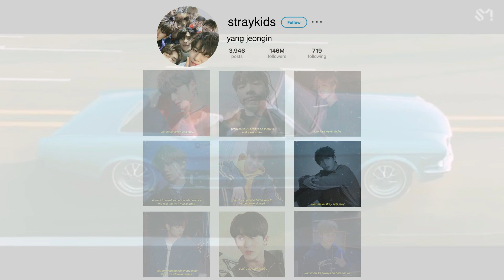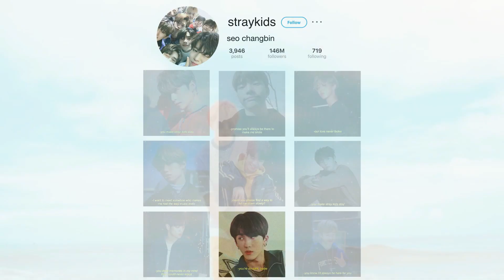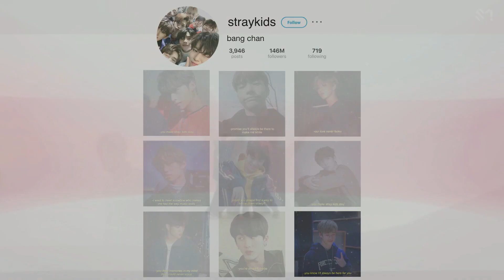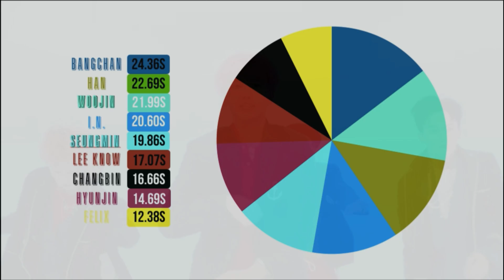How Would Stray Kids Sing "We Go Up" by NCT DREAM?